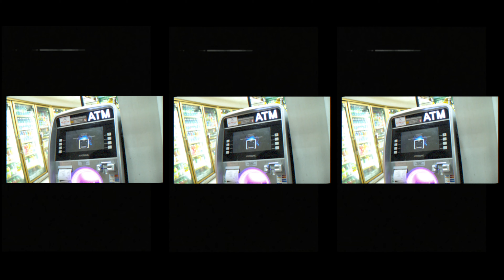BMO Dboy ft Geno Gmoney - Feel Like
BMO Dboy ft Geno Gmoney - Feel Like - Shot By  @GoodPromo313

Watch